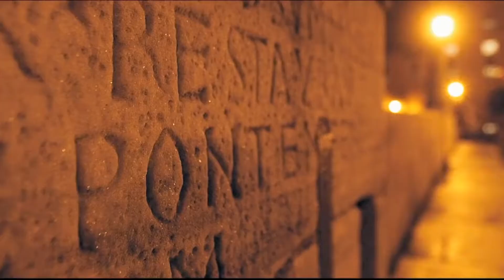Hotel Barocco - Activities: Discover Rome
Our many itineraries to all parts of the city will make a deep, lasting impression on visitors.
Enter the world of Rome through the ages. The city’s marvellous works of art and architecture will evoke, for you, the atmospheres of times gone by.

Follow us and share your experience!